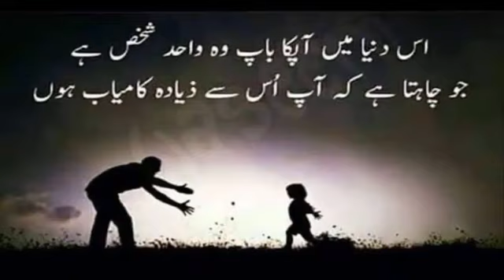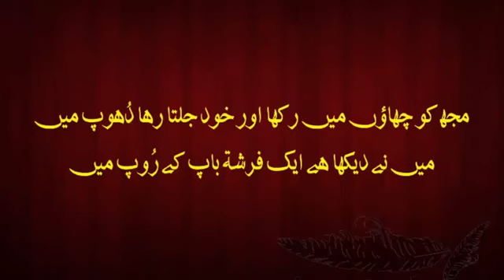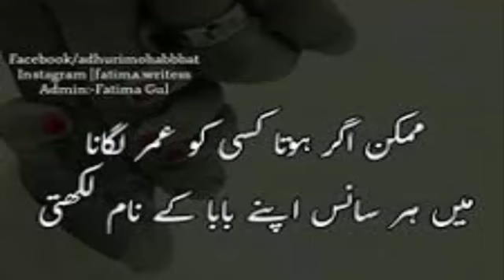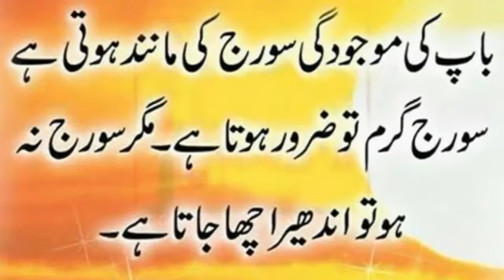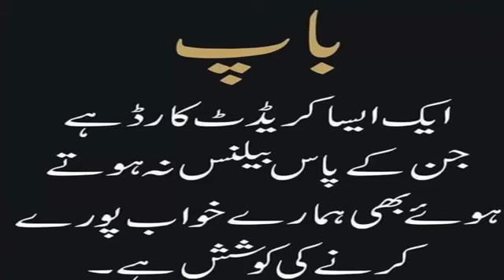Mere Baba Nahe hain Na.......😓